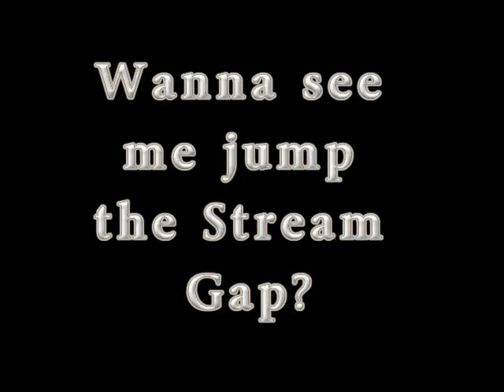Just Another Slutty Video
Riding "the Slut"